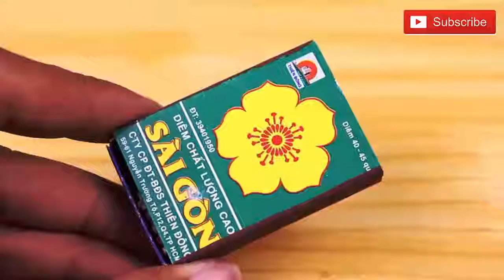new ideas- Awesome Life Hacks For Lighter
Welcome to New iDeas-NaSsrY channel Our channel include of guiding videos: - Life hack -DIY -How to make  -Awesome ideas -Tips You are interested in handiwork, craft or you just have nothing to do, haven't you? You have found the channel you really need. Here you can find lots of crafts, hand made items, and the main thing is that they all made of make-shifts and at the lowest cost!
Please evaluate the video and leave a comment so that we know what the value of the content we offer you dear viewer and if you like do not forget our support to participate in the channel